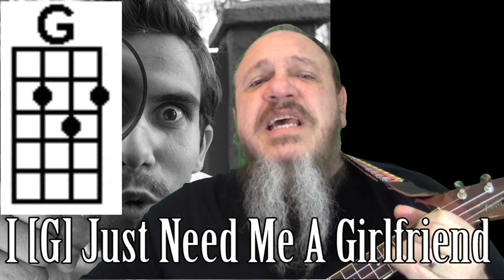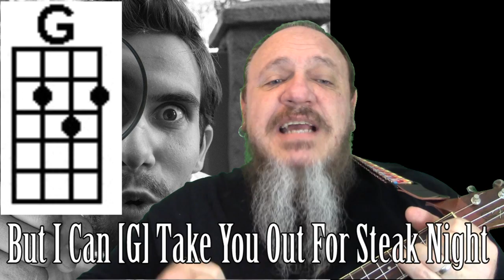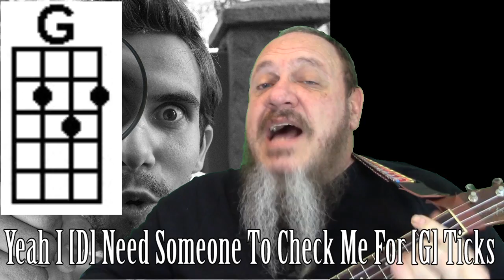Ukulele Tutorial Lesson "Check Me For Ticks" by Stu Hutchinson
I’m playing a Fender tenor Ukulele with a set of Low G strings.